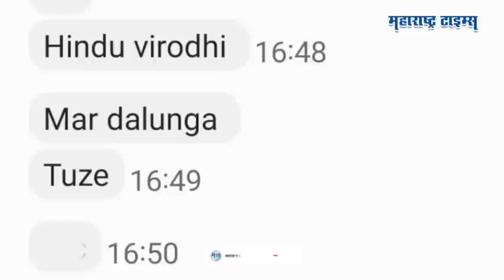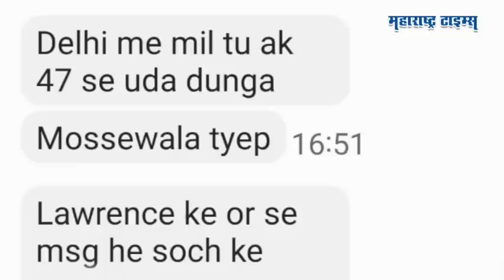Lawrence Bishnoi's Death Threat to Sanjay Raut | सलमान आणि तू फिक्स, तयार राहा | Maharashtra Times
ठाकरे गटाचे खासदार संजय राऊतांना जीवे मारण्याची धमकी देण्यात आली आहे.  शुक्रवारी (३१ मार्च) संजय राऊतांना मोबाईल मेसेजद्वारे ही धमकी देण्यात आल्याचं समजतं.  पंजाबमधील खतरनाक गँगस्टर लॉरेन्स बिश्नोईच्या नावाने ही धमकी देण्यात आल्याची माहिती मिळत आहे.